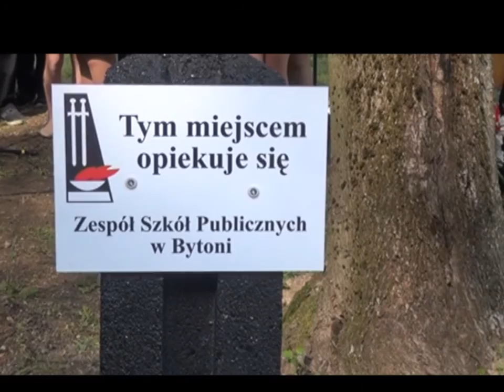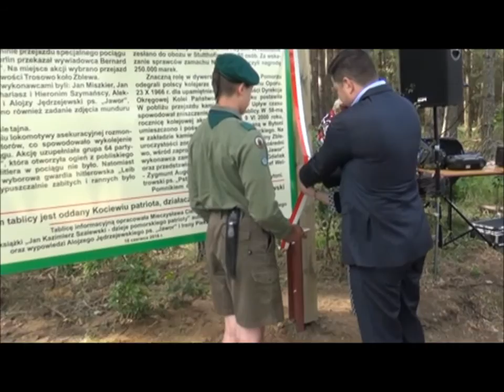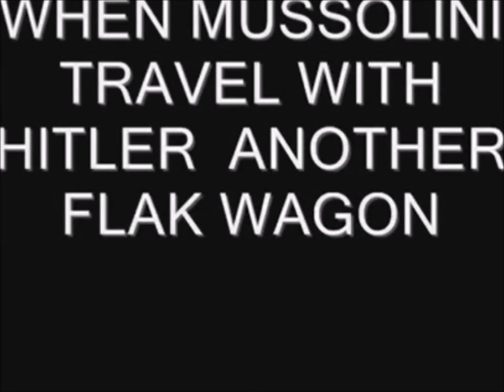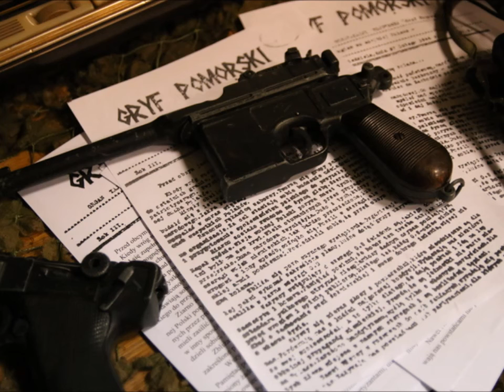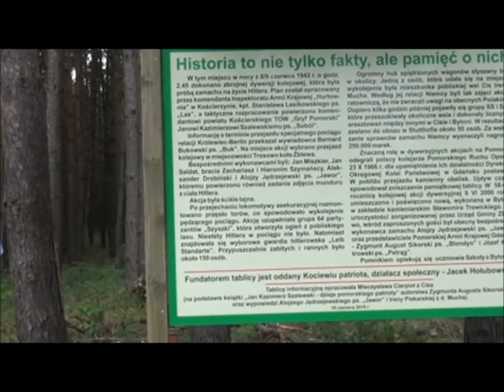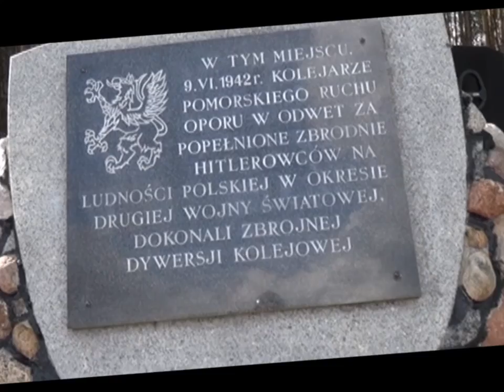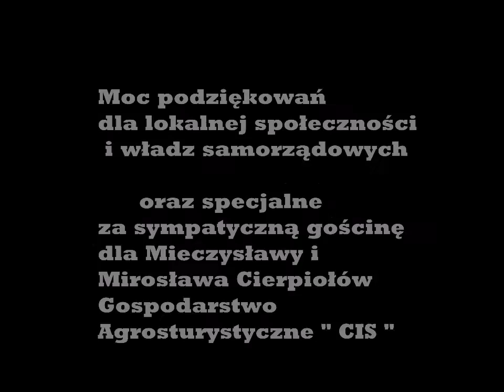ZAMACH na Hitlera / Attempt on Hitler 9-06-1942 Trosowo Poland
Uroczysta 50-ta rocznica odsłonięcia Obelisku w Trosowie k.Cisa gmina Zblewo /Kociewie - Bory Tucholskie